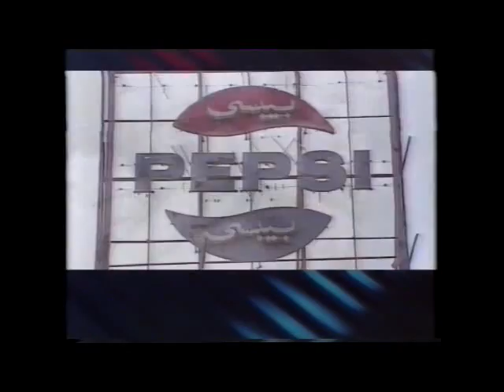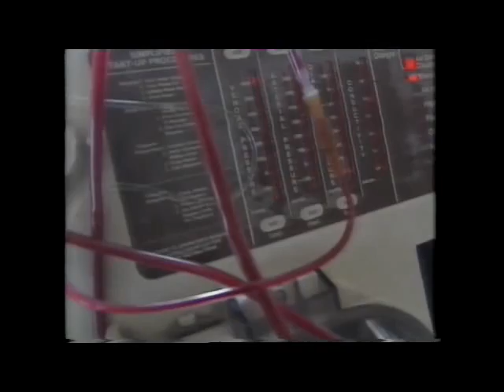BBC Short Circuit Risky Business S072R05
BBC Short Circuit Risky Business